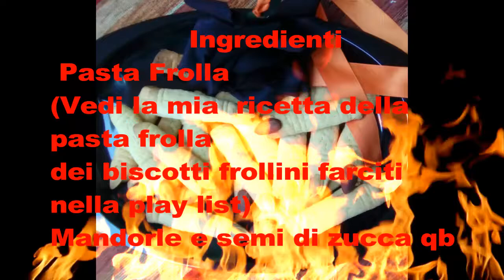LE DITA DELLA STREGA(DOLCETTI PER HALLOWEEN)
Dolcetto o scherzetto??? Naturalmente dolcetto e sicuramente le dita della strega .Fate felice i vostri bimbi e non solo con questi buonissimi biscotti

ingredienti
pasta frolla (vedi biscotti farciti nella mia play list )
mandorle ,semi di zucca
procedimento
Dopo aver fatto la pasta frolla,fare dei rotolini dando la forma delle dita.Mettere la mandorla e i semi di zucca come se fosse un unghia.Iinfornare a 200 gr forno preriscaldato per 10 min
BUON HALLOWEEN
Trick or treat??? Of course, sweet and surely the witch's fingers. Feel happy your kids and not only with these very good biscuits
ingredients
pastry pie (see cookies stuffed in my play list)
almonds, pumpkin seeds
method
After making the pastry, make rolls by giving the shape of your fingers. Put almond and pumpkin seeds as if you were a nail. Place 200 g of preheated oven for 10 min
HAPPY HALLOWEEN